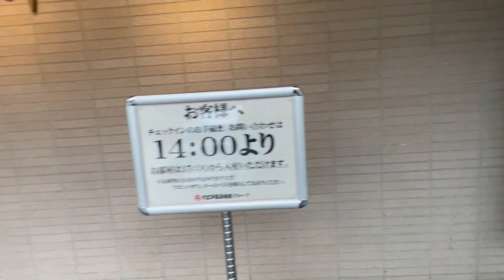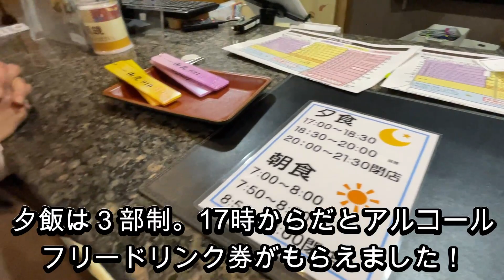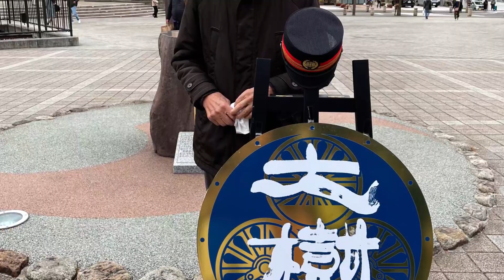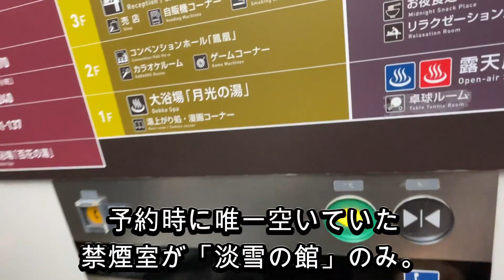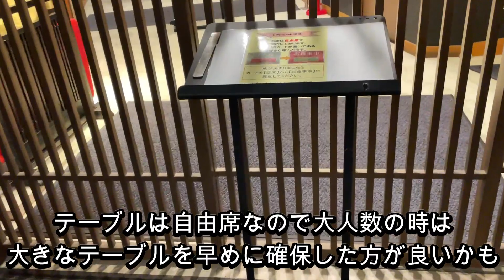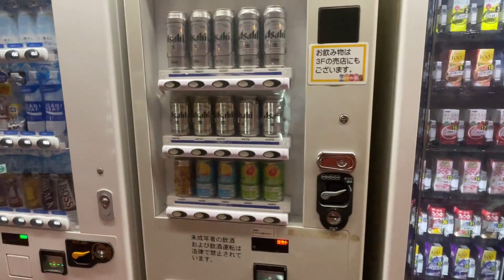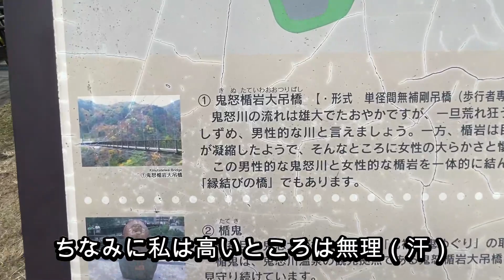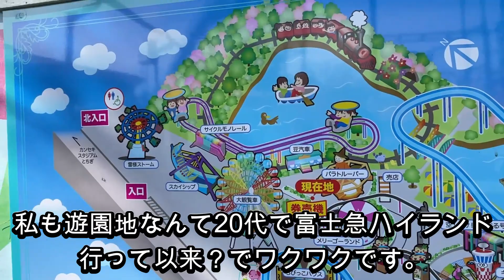【鬼怒川御苑】大江戸温泉物語！蟹食べ放題ビュッフェ夕食/海鮮のっけ丼朝食バイキングを楽しむ3世代家族旅行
【鬼怒川御苑】大江戸温泉物語で、5歳姪っ子を含む3世代家族旅行を楽しんで来ました♪

妹から温泉行かない？と誘われ、せっかくなので両親の誕生日プレゼントとして両親も誘い、妹が探してくれた鬼怒川御苑を予約。

カニやステーキ食べ放題の人気の夕食ビュッフェや、朝から海鮮のっけ丼が楽しめる朝食バイキングの様子を中心に、鬼怒川観光の様子、2日目に寄った宇都宮市にある「とちのきファミリーランド」の様子をまとめています。

鬼怒川方面へ家族旅行に行かれる方のご参考になれば嬉しいです！